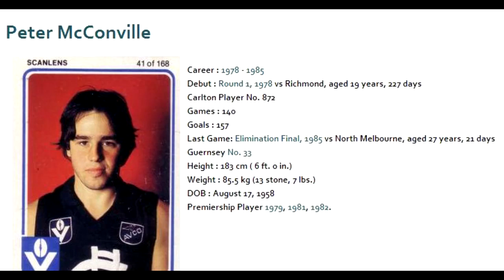Peter McConville 1985 - Carlton Football Club Past Player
Vision from Peter McConville's 1985 VFL season for the Carlton Football Club.